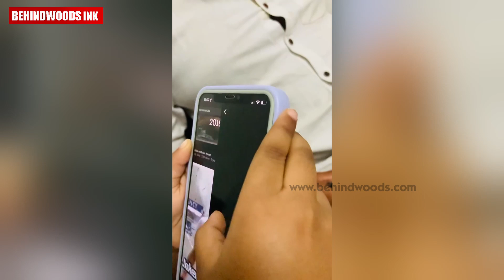രണ്ടര വയസ്സുകാരൻ ചോദിച്ച പാട്ട് പ്ലേ ചെയ്ത് യൂട്യൂബ്, കണ്ണുതള്ളി അച്ഛനും അമ്മയും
കുഞ്ഞ് ചോദിച്ച പാട്ട് പ്ലേ ചെയ്ത് യൂട്യൂബ്, യൂട്യൂബിന് ഈ ഭാഷയും അറിയോ എന്ന് സോഷ്യൽ മീഡിയ